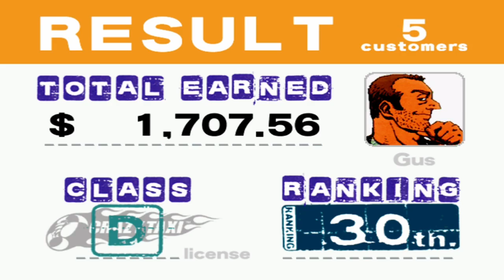Crazy TaxI (B.D.Joe and Gus)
Your Majesty xx